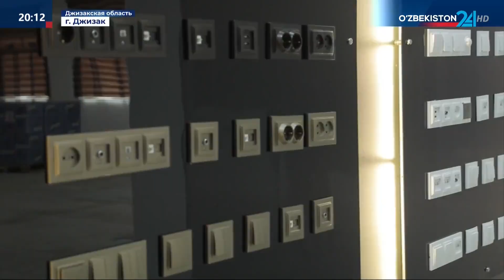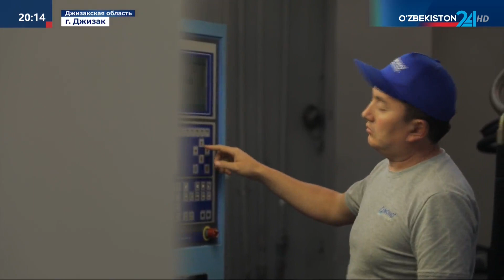Предприятие «Моно электрик» выступило с инициативой трудоустройства людей с нарушениями зрения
Предприятие «Моно электрик» выступило с инициативой трудоустройства людей с нарушениями зрения на основе надомничества